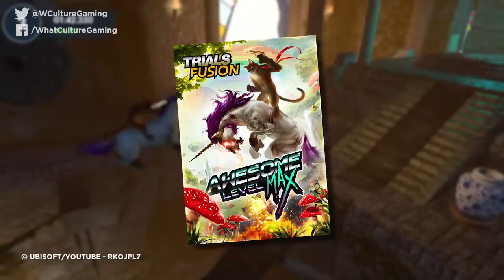10 Weirdest Playable Video Game Characters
Why play a video game as a boring old human being, when you can play a video game as a gun-toting feline riding a demonic unicorn?